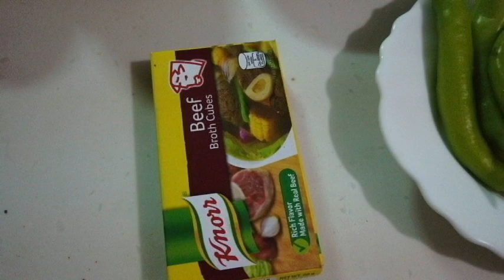Masarap na Papaitan Lasang Gotong Batangas Recipe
Masarap na Papaitan Lasang Gotong Batangas. Paano magluto? How to cook the best papaitan. Not sure kung matatawag pa na papaitan ito dahil hindi ito yung normal na lasa ng papaitan medyo naging kalasa nito yung Gotong Batangas. Doon kasi nagmula lahat ng ito kaya Papaitan pa rin kung  tawagin ko.

Kung kailangan nyo ng exact measurement at paraan ng pagluluto comment lang kayo dyan.

Follow me on:
Youtube: Hashtag